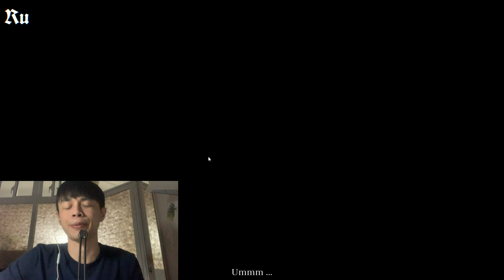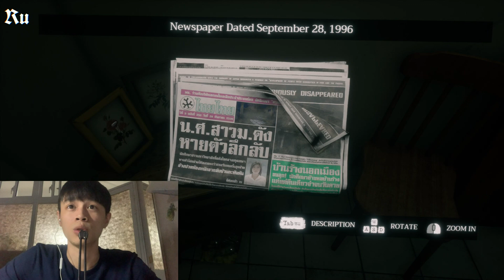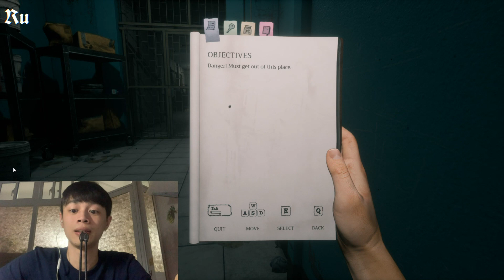【Ru儒哥】泰國性感俏護士Home sweet home【恐怖遊戲#1】